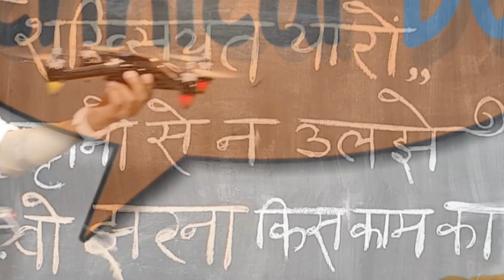Drone Giveaway | Small Gift For You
We will Use Youtube Comment picker for Choose a Comment!
(Hum Winner ko Youtube Comment Picker se Chunenge!)
Umeed hai ki ye video apko pasand aayegi!😊
My Setup